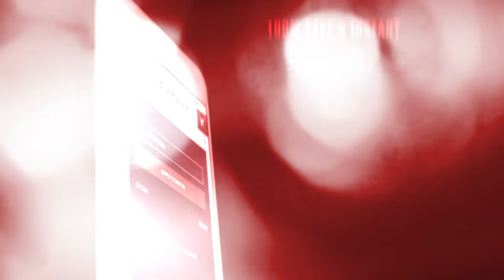🍬 REGGAETON Type Beat 2021 - FMK x Tiago PZK Type Beat 2021 - Reggaeton Instrumental (FREE) 🍬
A new type beat from Da Cupule, this time from Reggaeton Type Beat, an instrumental of FMK x Tiago PZK Type Beat entitled "BOMBÓN". Listen to it until the end!

Title: BOMBÓN
Music Produced by: Da Cupule x AP
Mixed & Mastered by: Da Cupule
Artwork Design by: Da Cupule

Timing:

00:00 Intro
00:24 Verse 1
01:12 Chorus 1
01:36 Bridge
02:00 Verse 2
02:48 Chorus 2
02:13 Outro

FMK x Tiago PZK type beat Type Beat 2021